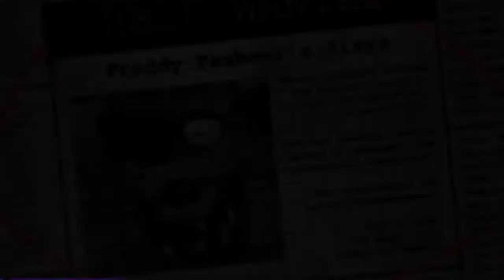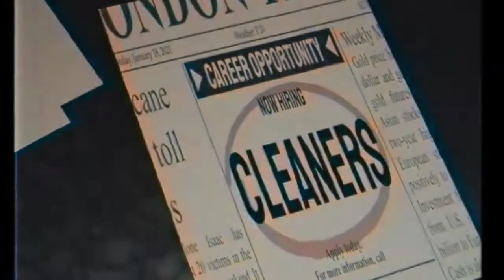The Living Tombstone - Five Nights At Freddy's 1 Song [Remix]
Five Nights At Freddy's 1 Song [Remix]

Original Song By: @TheLivingTombstone

Remix By: @DG9yyy

Animation: @glitchfnaf2097@glitchfnaf-_-5162